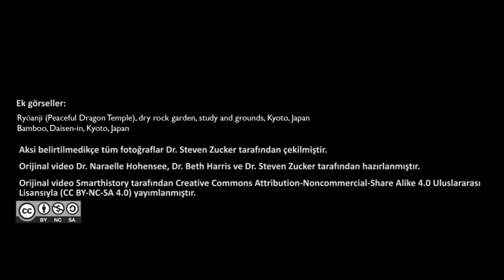Dört Mevsimde Bambu: Japonya'da Resim ve Şiir (Sanat ve Sosyal Bilimler) (Sanat Tarihi)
Bamboo in the Four Seasons: painting and poetry in Japan